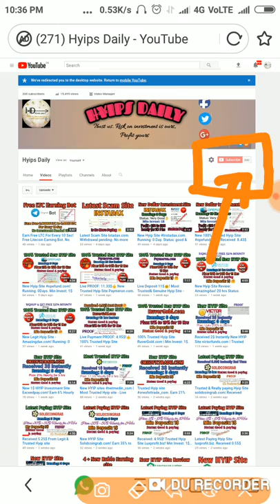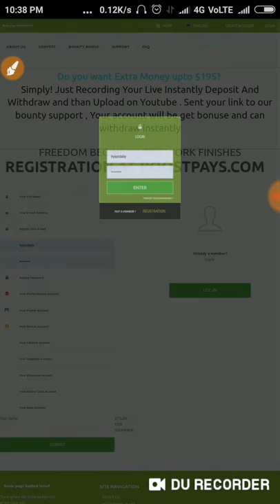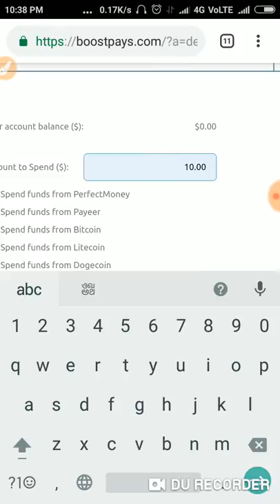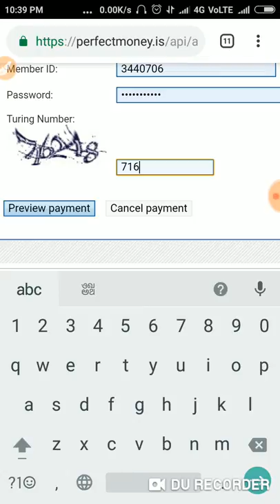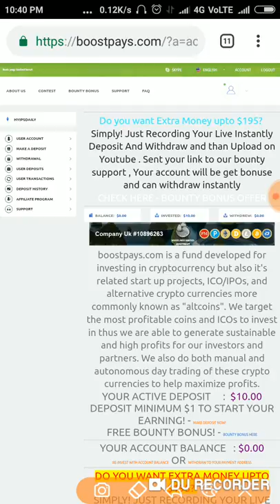New Trusted Hyip Site boostpay_com - Plan: 35% hourly for 3 hrs! My Deposit: 10$ - Hyips daily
Hyip Sites,
hyips daily,
hyip investment sites 2019,
hyip monitor,
 hyip review,
Hyip support,
hyip website
allhyip
online investment
hyip scam
investment opportunities
bitcoin investment
best investments
forex investing
top hyip monitors
investment funds
investing
top 10 hyip
btc hyip
gold investment
hyip investment plan
hyip companies
hyip strategy
investment that pays daily profit
hyip script
good hyip
hyip new
paying hyip
newhyip
best paying hyip programs online
hyipforum
legit hyip
hyip monitoring
legitimate hyip programs
hyips monitor
btc investment
hyip 2019
allhyipmonitors
trust hyip
hyip list
non hyip investment programs
hyip review